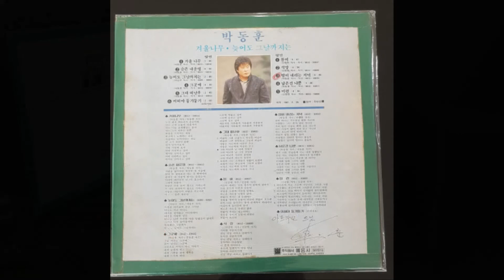석양 - 박동훈 vinyl LP album (LP record)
박동훈 - 겨울 나무 , 늦어도 그날까지는 vinyl LP album (LP record)

1986년 예음사 발매